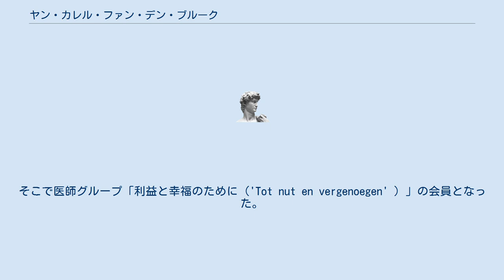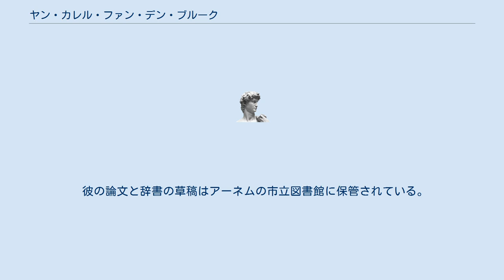ヤン・カレル・ファン・デン・ブルーク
ヤン・カレル・ファン・デン・ブルーク（Jan Karel van den Broek、1814年4月4日、ヘルヴィネン - 1865年5月23日、アペルドールン）は、オランダの医師。
幕末に来日し、長崎でオランダ医学、化学、写真術を伝えた。
 1814年4月4日、オランダのヘルダーラント州ヘルヴィネン（Herwijnen）に生まれる。
ロッテルダムで医学教育を完了した後、1837年からアーネムで医師として働き始めた。
そこで医師グループ「利益と幸福のために（'Tot nut en vergenoegen' ）」の会員となった。
そこで会員や一般市民に対し、多くの講義や実演を行なっている。
 1852年、突然オランダ領東インドに向かうことを決意し、友人たちを驚かせた。
オランダを離れる前に、グロニンゲン大学から、人の耳の研究に対して名誉博士号を貰っている。
東インドでは、短期間ジャワ島のチルボンで勤務したが、その後出島に勤務することとなり、1853年8月1日に長崎に到着した。
 ファン・デン・ブルークは、長崎では医師としての仕事は殆ど無いものの、他の様々な技術領域において彼の助けが有用であることを見出した。
日本人に協力し、鋳造工場、反射炉、造船所、蒸気機関とその製造所、硫酸やその他化学物質の製造、などに携わった。
1854年12月には日蘭/蘭日辞書の作成を開始し、亡くなるまでその仕事を続けた。
1856年からは古川俊平ら長崎海軍伝習所の何人かの学生に、写真術を教え始めた。
 1857年、ファン・デン・ブルークは、商館長で駐日オランダ理事官を兼務していたヤン・ドンケル・クルティウスからバタヴィアに送り返された。
後任の医師はポンペであった。
クルティウスはファン・デン・ブルークを非常に嫌っていた。
1859年にはオランダに戻り、名誉の回復につとめ、それに成功した。
 1865年5月23日、アペルドールンで死亡。
 彼の論文と辞書の草稿はアーネムの市立図書館に保管されている。
彼の事務書簡はハーグのオランダ国立公文書館にある。